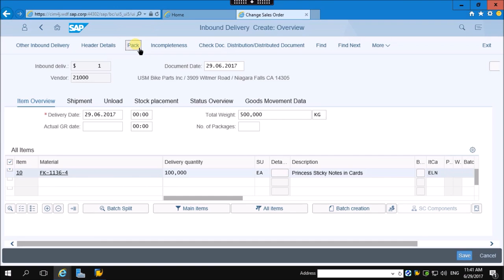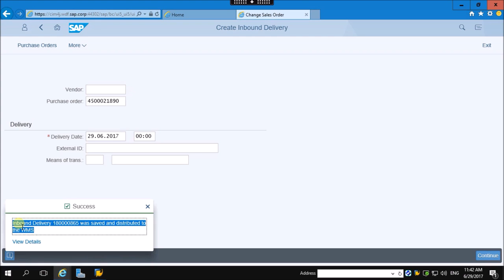03 Inbound Delivery